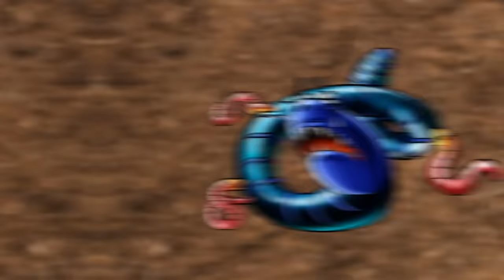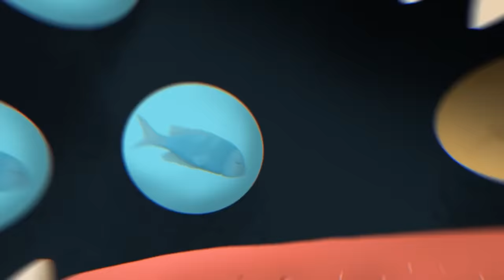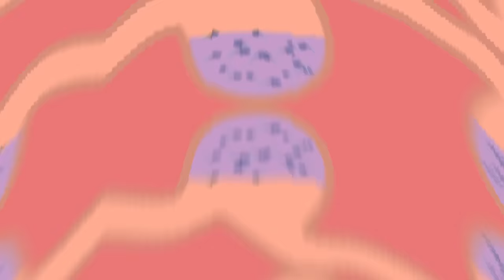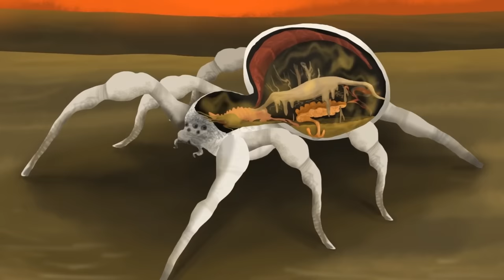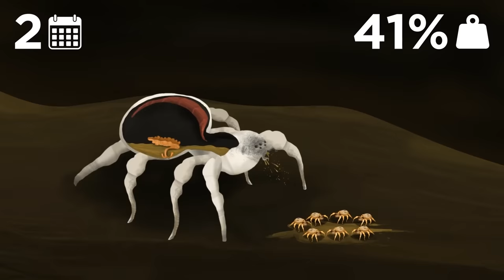Best Animal Parents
Coming up are the BEST animal parents in the world!

Legal Stuff.